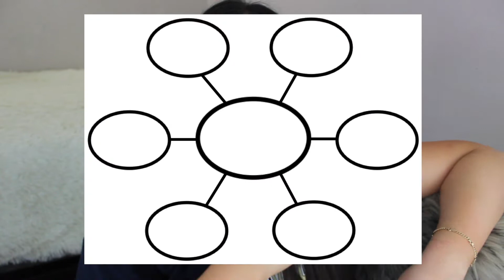Industrial/Organizational Psychology: RESEARCH - WHAT to know before YOU get started!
In this video we will talk RESEARCH because most grad programs will probably incorporate some type of research!  I wanted to share how you can get started!  This way you will be ahead of the game!  I wish I had this information as it could have helped me tremendously.  I'll keep things pretty surface level as you have most likely have already taken prerequisites to get here.  We will discuss why were talking about this, reviews some tips, and go over what a literature review is.  Once you have all that you may need to get approval from the institutional review board and then you're off to collect data!  Good luck and have fun!
FOLLOW ME▹

PODCAST:
Listen on Spotify!